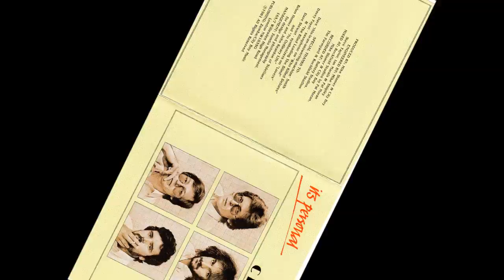City Boy - Rat Race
(Lol Mason - Max Thomas)
From the album "It´s Personal" 1981.